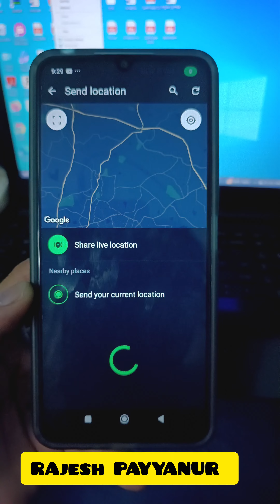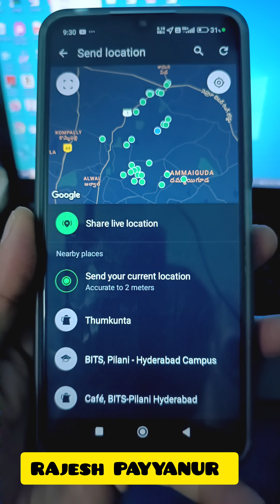ശരിയായ രീതിയിൽ എങ്ങനെ ലൊക്കേഷൻ സെൻറ് ചെയ്യാം.